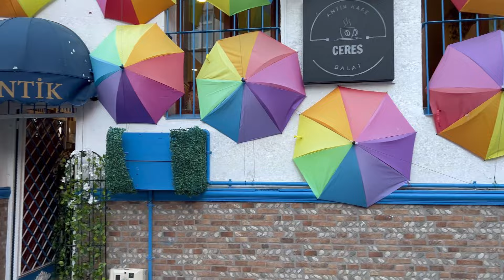استانبول۲🌱از محله پولدار ها تا...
قسمت دوم تقدیم به شما❤️🌱

و اگه تو یوتیوب از من حمایت کنید و سابسکرایبم کنید یا برام کامنت بذارید و لایکم کنید بهم انگیزه میدید که ویدیوهای بیشتری بسازم🌱

تو ویدیوی بعدی میبینمتون 🫖 🌈